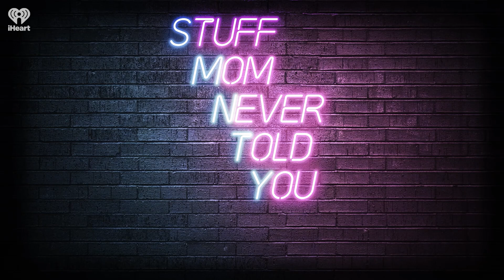Fictional Women Around the World: Regina Mills (Part 2) | STUFF MOM NEVER TOLD YOU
In the second part of our breakdown of the Evil Queen Regina Mills from the show Once Upon A Time, we sift through what makes her 'evil', her redemption, and why people love her.